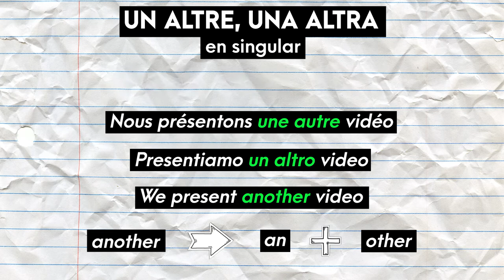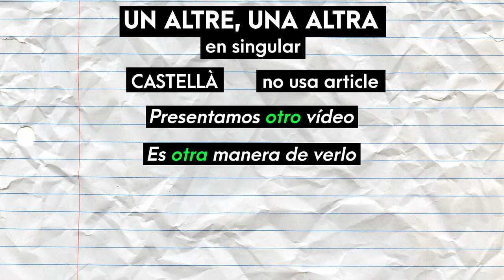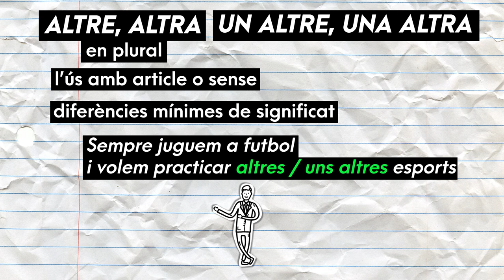Ben dit! T2 | 24 Altre - un altre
T'expliquem com usar correctament ALTRE i UN ALTRE. Ara sí que ho diràs ben dit!